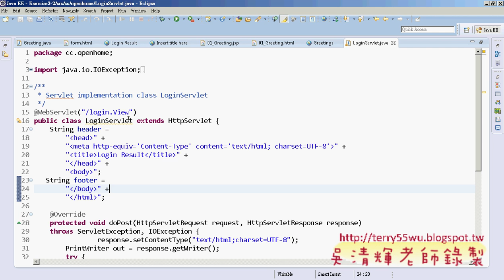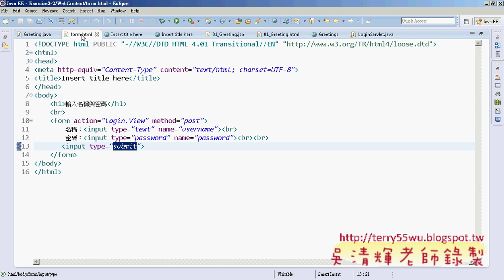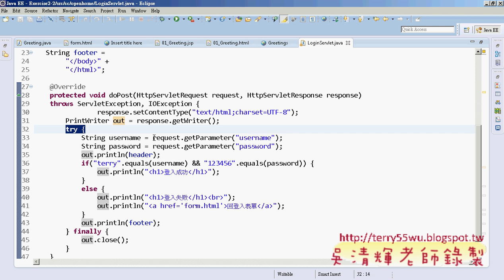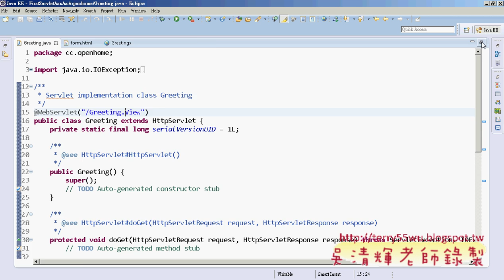03 登入畫面練習